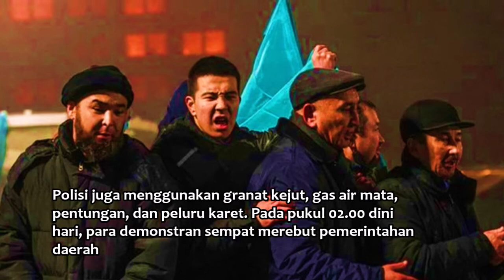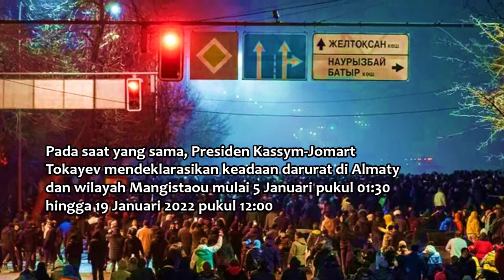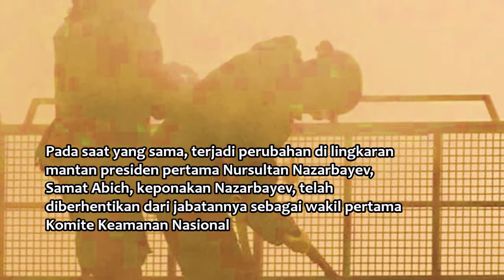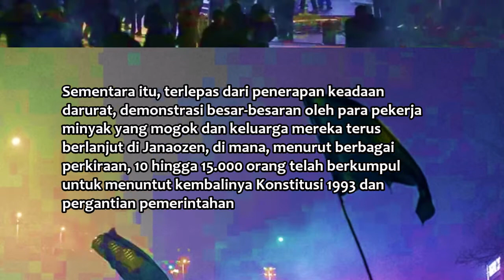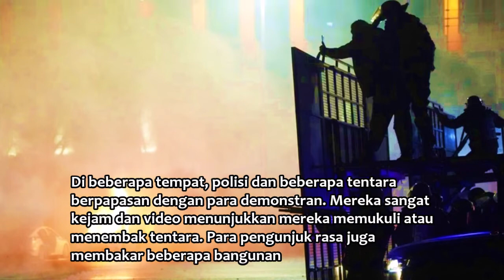Situasi di Kazakhstan : Rusia Menurunkan Bantuan Anti-teroris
Malam 4-5 Januari membara di Kazakhstan, di mana protes dan pemogokan pecah, protes massa telah menyebabkan pengunduran diri pemerintah
dan sejumlah pejabat terdekat mantan presiden pertama, Nursultan Nazarbayev. Kekacauan ini diyakini orang karena negara dikuasai oligarki dan korupsi.

Foto-foto berbagai sumber